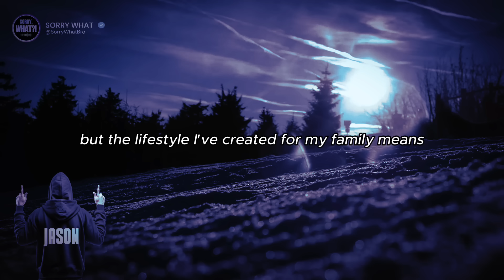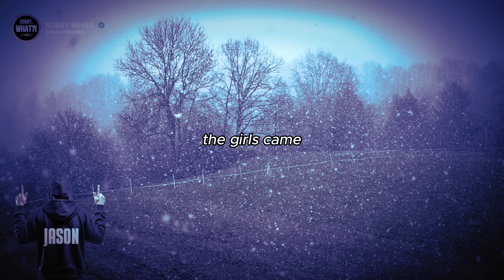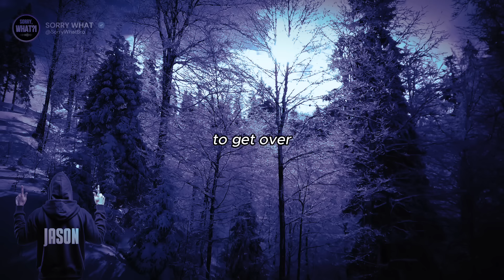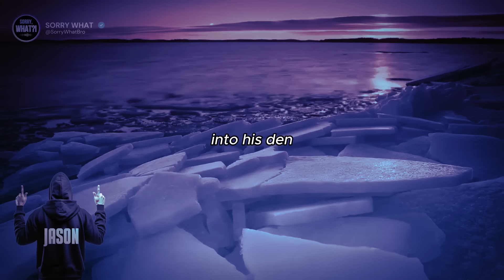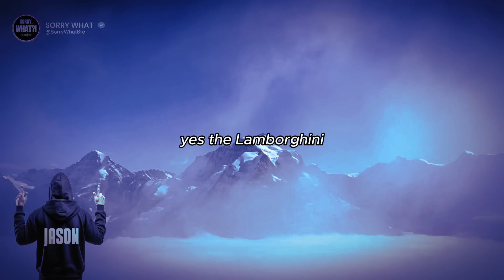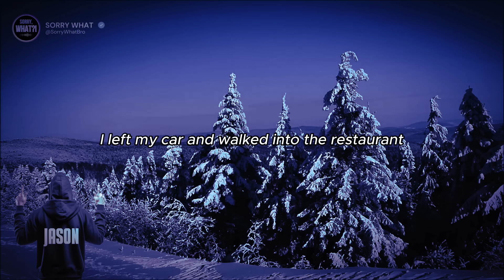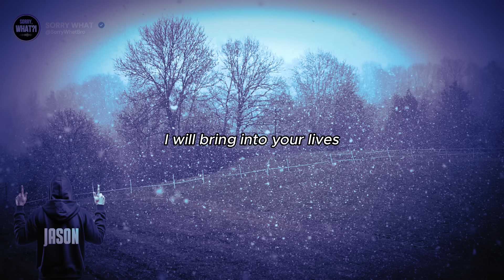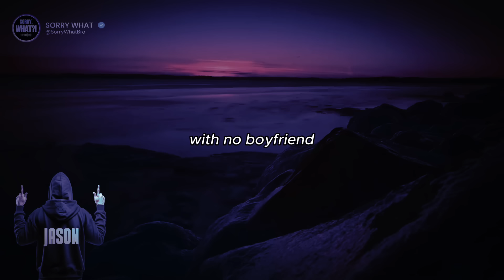[2 Stories] From Happy Wife To Cheating B: I Left Her With Nothing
Jonathan - husband
Zoe - cheating wife
Jamie - AP

Jonathan went home after a business trip and was greeted by an empty house and a letter from his wife.

The letter tells him how his wife was lucky to have him and how she loves him so much but then it also contains a confession of how she has been having an affair for the past 6 months.